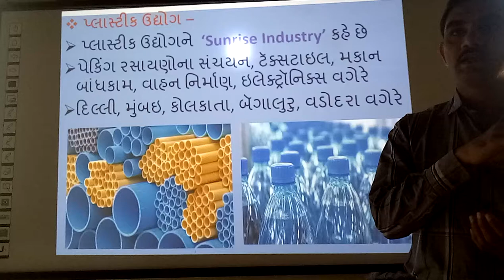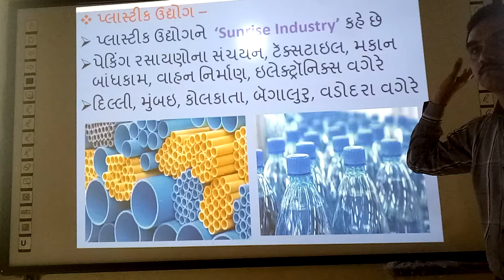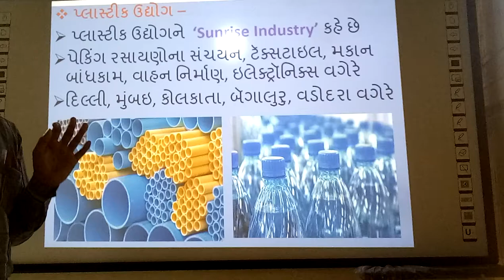Plastik Uddhyog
Plastik Uddhyog, | smart india, | suresh dhoriya, | social science, | samajik vigyan, | Best infourmation of plastik, | Best video of plastik, | Plasti Industries, | you tube, | Education, | technology, | animation, | short note, | social science, | videos, | Information,